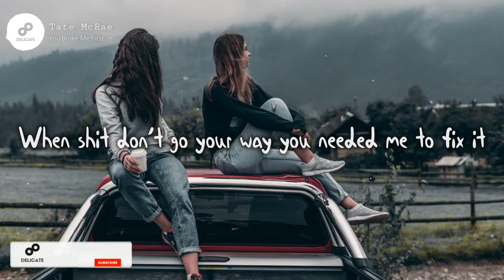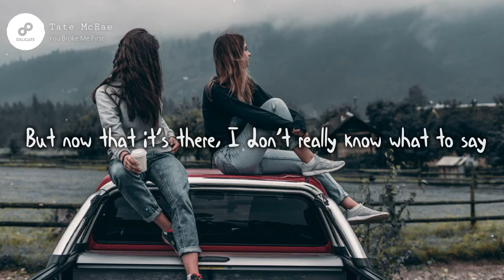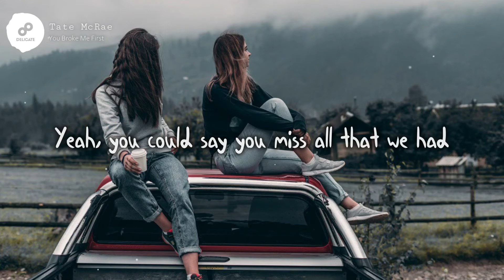Tate McRae - you broke me first (Lyrics)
Would you become a part of my family ❤

Special Thanks for the
Photo by Elijah O'Donnell on Unsplash

Lyrics

You broke me first, ah

But you shoulda told me that you were thinking 'bout someone else

Took awhile, was in denial when I first heard